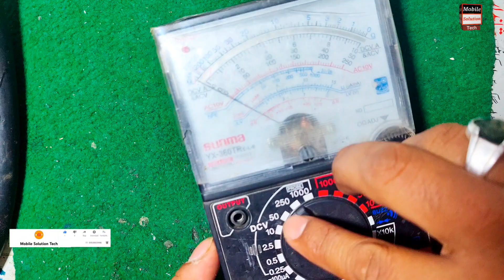infinix slow charging problem || infinix x680 charging not save solution||MST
Aslam.o.Alikum
Wellcome to mobile solution Tech
I"m from  Pakistan enjoy sharing knowledge tips and trik's on smart phone look forward to learning a lot from you

🔐samsung unlock
🔐huwaei unlock
🔐Nokia fleshing
🔐Mi unlock
🔐iphone fleshing
🔐realme unlock
🔐zong divice unlock
🔐jazz divice unlock
🔐jazz digit 4g unlock

Thanks To All frendz.